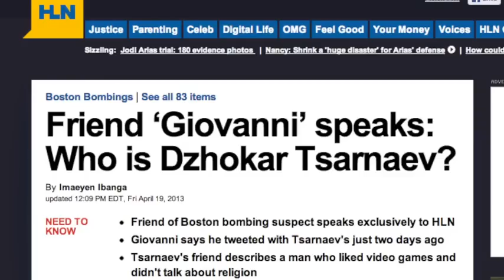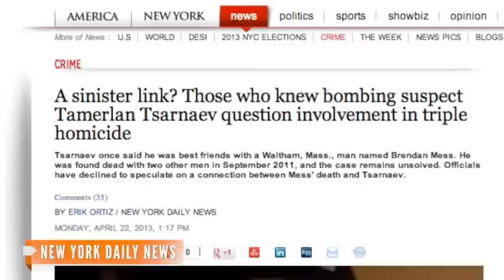Mother Bomber Suspect | Russia Wiretapped Boston Bombing Suspect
Russia Wiretapped Boston Bombing Suspect, Recorded Conversation With Mother  Officials

WASHINGTON — Russian authorities secretly recorded a telephone conversation in 2011 in which one of the Boston bombing suspects vaguely discussed jihad with his mother, officials said Saturday, days after the U.S. government finally received details about the call.

In another conversation, the mother of now-dead bombing suspect Tamerlan Tsarnaev was recorded talking to someone in southern Russia who is under FBI investigation in an unrelated case, officials said.

The conversations are significant because, had they been revealed earlier, they might have been enough evidence for the FBI to initiate a more thorough investigation of the Tsarnaev family.

As it was, Russian authorities told the FBI only that they had concerns that Tamerlan and his mother were religious extremists. With no additional information, the FBI conducted a limited inquiry and closed the case in June 2011.

Two years later, authorities say Tamerlan and his brother, Dzhohkar, detonated two homemade bombs near the finish line of the Boston Marathon, killing three and injuring more than 260. Tamerlan was killed in a police shootout and Dzhohkar is under arrest.

In the past week, Russian authorities turned over to the United States information it had on Tamerlan and his mother, Zubeidat Tsarnaeva. The Tsarnaevs are ethnic Chechens who emigrated from southern Russia to the Boston area over the past 11 years.

Even had the FBI received the information from the Russian wiretaps earlier, it's not clear that the government could have prevented the attack.

In early 2011, the Russian FSB internal security service intercepted a conversation between Tamerlan and his mother vaguely discussing jihad, according to U.S. officials who spoke on condition of anonymity because they were not authorized to discuss the investigation with reporters.

The two discussed the possibility of Tamerlan going to Palestine, but he told his mother he didn't speak the language there, according to the officials, who reviewed the information Russia shared with the U.S.

In a second call, Zubeidat Tsarnaeva spoke with a man in the Caucasus region of Russia who was under FBI investigation. Jacqueline Maguire, a spokeswoman for the FBI's Washington Field Office, where that investigation was based, declined to comment.

There was no information in the conversation that suggested a plot inside the United States, officials said.

It was not immediately clear why Russian authorities didn't share more information at the time. It is not unusual for countries, including the U.S., to be cagey with foreign authorities about what intelligence is being collected.

Nobody was available to discuss the matter early Sunday at FSB offices in Moscow.

Jim Treacy, the FBI's legal attache in Moscow between 2007 and 2009, said the Russians long asked for U.S. assistance regarding Chechen activity in the United States that might be related to terrorism.

"On any given day, you can get some very good cooperation," Treacy said. "The next you might find yourself totally shut out."

Zubeidat Tsarnaeva has denied that she or her sons were involved in terrorism. She has said she believed her sons have been framed by U.S. authorities.